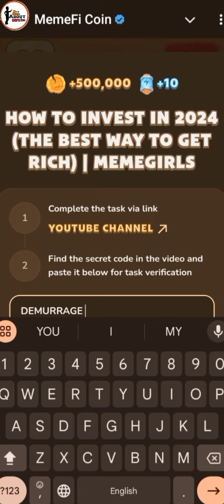HOW TO INVEST IN 2024( THE BEST WAY TO GET RICH) | MEMEGIRLS| MEMEFI SECRET CODE| ALLABOUTINFO ZONE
Download telegram app with link and open  MEMEFI COIN link in telegram

memefi
memefi
memefi code
memefi coin
question answer
memefi code
memefi coin
memefi task answer
memefi answer